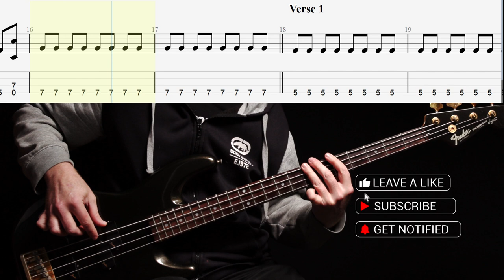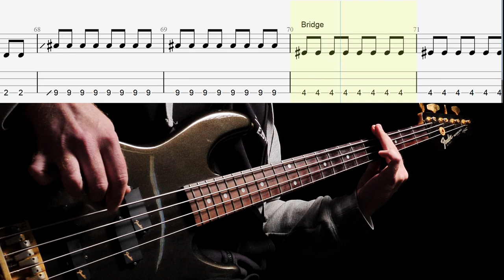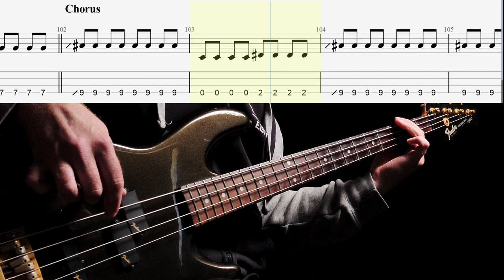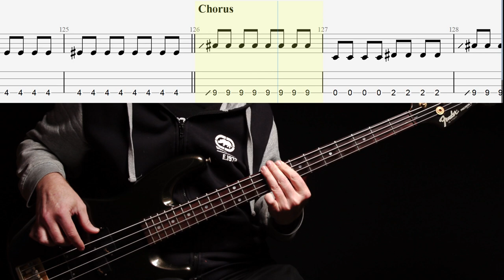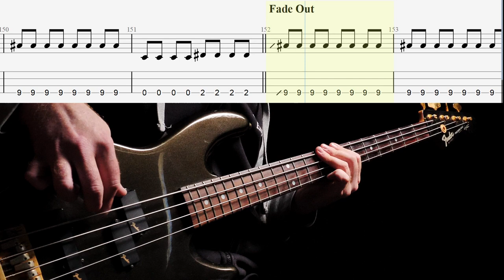Icehouse - Great Southern Land - Easy Bass song / cover with tabs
Icehouse - Great Southern Land -  Bass lesson with tabs

This is an easy one just for beginners ... you can play the whole song on the E string!

* AC/DC - TNT
* AC/DC - It's A Long Way To The Top
* Now We're Getting Somewhere - Crowded House
* Midnight Oil - Power and the Passion
* JET - Rollover DJ
* Pearl Jam - Alive
* Cold Chisel - Bow River
* Hoodoo Gurus - What's My Scene
* The Cruel Sea - The Honeymoon Is Over
* Powderfinger - Bless My Soul
* Warumpi Band - Blackfella / Whitefella
* The Robertson Brothers - I Know Why